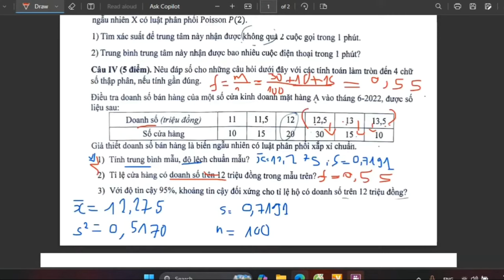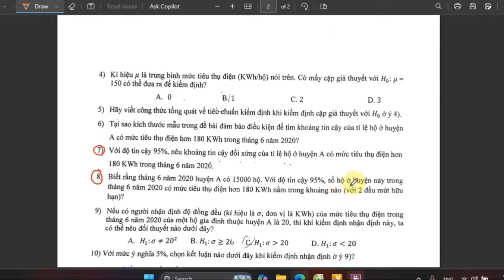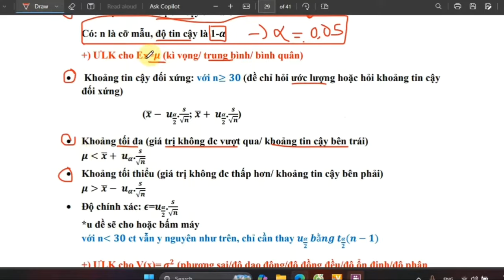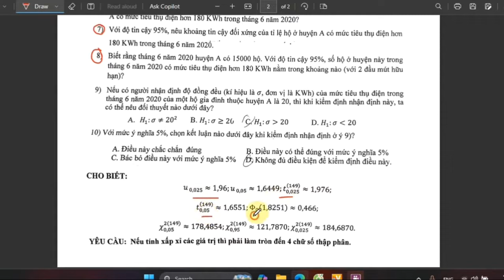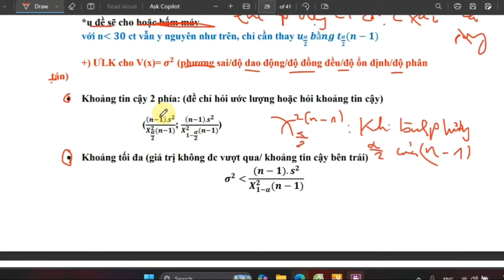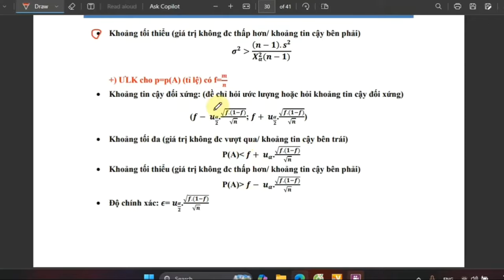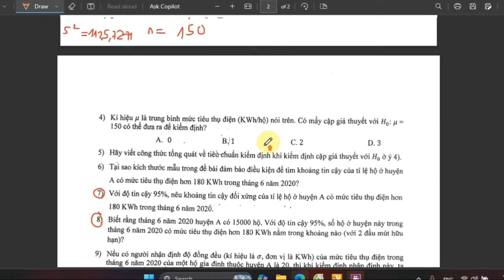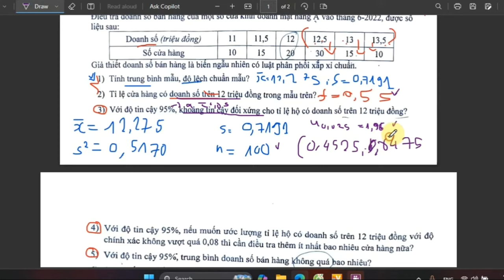Tổng ôn và chữa đề thi Toán kinh tế 2 2024 Buổi 4 phần 2 (siêu dễ hiểu) ♥️ Quang Trung TV